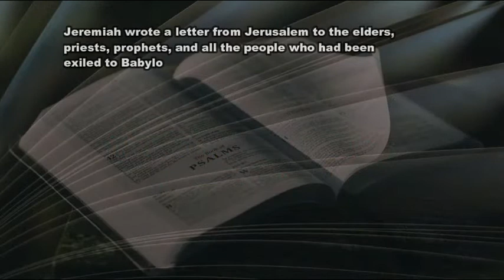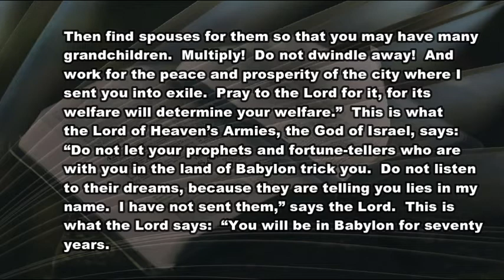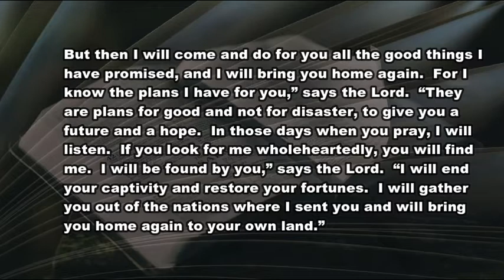2 3 21 Trusting the Tracks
What to remember when life gets derailed.